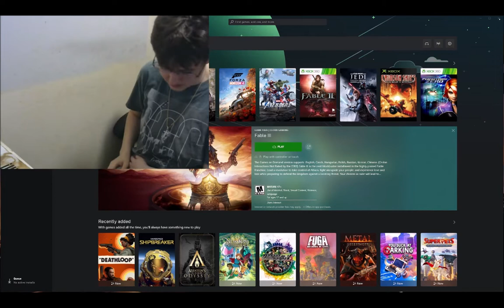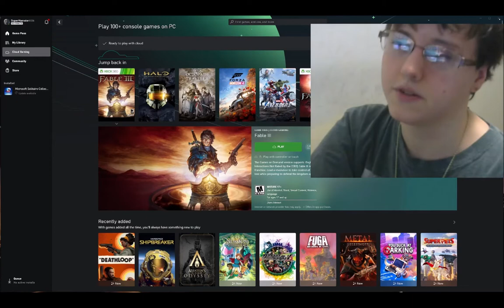Fable 3 Gameplay for Stroke Recovery Part 92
Hey, everyone! I hope that everyone is enjoying their Wednesday so far! I love you all so much! By the way, if you happen to be new to my Gameplay For Stroke Recovery series, my name is Stephanie Young, and I am a very strong Christian Believer, and avid gamer of many years,, and a survivor of multiple strokes brought on by a rare cerebrovascular disease called Moyamoya Disease, starting in 2016 when I had a minor stroke that mainly just took my then, non-dominant right hand, but I was able to recover the hand to 100%, mostly through playing video games on my Xbox 360 console, with my gamepad controller, but then, again, in 2019, I suffered a nearly fatal series of massive strokes that took just about everything from me, including my once dominant left hand side, most of my brain's logic and processing, most of my former artistic skills and abilities, like drawing, writing, singing, 3D modeling and music composition via musical notation in a digital audio workstation on my computer. I lost my short-term memory, most, and over 60% of the vision in both of my eyes, and if you are familiar with my game mod work on Nexus Mods in the past, you'll know that I was into game modding, and also other artistic projects, like artwork, animation and music composition/singing. I had started own allegorical fantasy role-playing game project, Realms of Tokala,, or simply called, "Project Tokala in 2014, which I still work on, despite all of my deficits, and lost skills and talents, I feel like it's my personal duty as a Christian Believer to keep the project going, and since we are still  a two man team, we are desperately seeking other volunteers to help us out with further game development, artistic work, website rebuilding and management,, concept writing, and promotion on social media platforms. I also seek the aid of fellow Believers with a solid biblical knowledge to make sure the current concepts adequately align with the Biblical narrative. In this part of my Fable 3 Gameplay for Stroke Recovery, I start on a bunch of relationship quests for my Hero Queen.
LINKS: public Facebook group page for my ongoing allegorical fantasy role-playing game, Project Tokala
Some of my old artwork, music and animation projects on my old Newgrounds alias
Some of my old 3D models on Sketchfab Moyamoya Disease information apologize for remembering the verse in Psalms 46 incorrectly. The verse, "Be still, and know I am God." is not Psalms 46:1, but Psalms 46:10 Cheers, peace out, and God Bless you all, until we meet again, and remember, tomorrow I'll be making my special video to bring more potential support and awareness to my Realms of Tokala, allegorical fantasy role-playing game project.